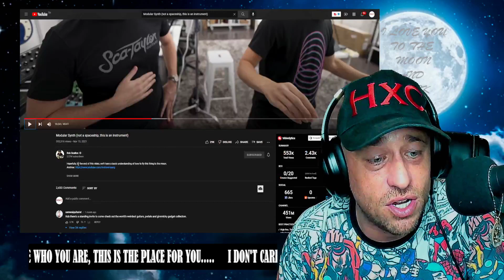Modular Synth (not a spaceship, this is an instrument) (Part 1)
Show @robscallon some love!
Show @andrewhuang some love!
Show @RobScallon2 some love!